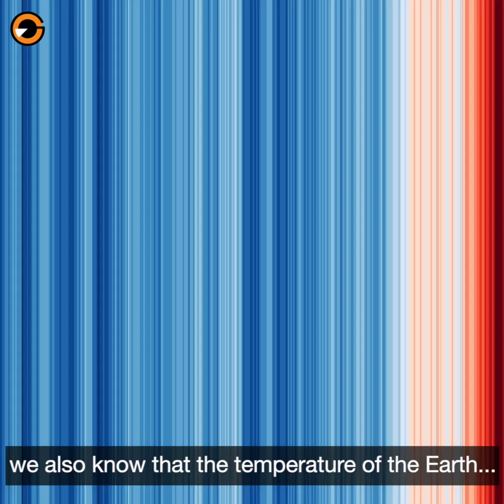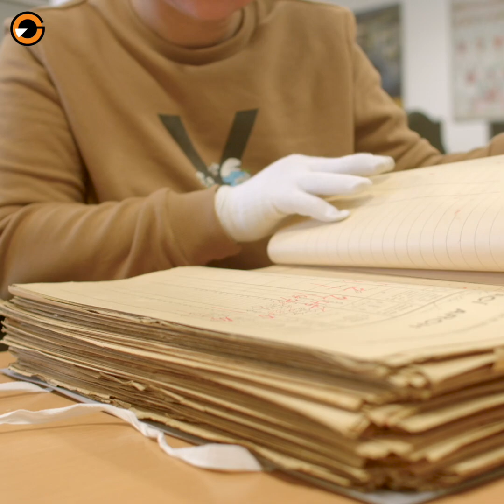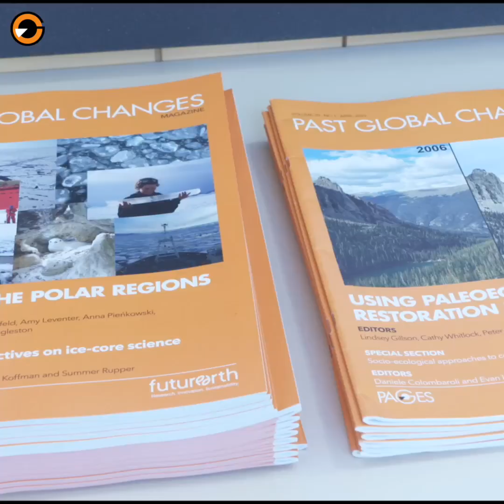Past Global Changes (PAGES): About us (ENG)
PAGES (Past Global Changes) provides support for the gathering and synthesis of observations, reconstructions, and the modeling of climate, ecosystem, environmental and societal dynamics in the past.

Find out more about what the project does, and who our members are in the video.